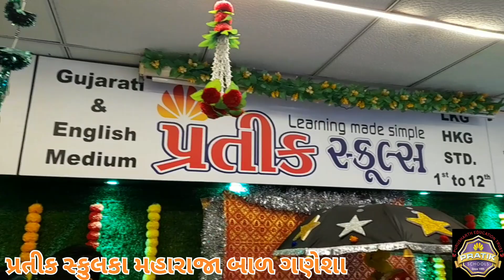ધોરણ-૧૦ ના વિદ્યાર્થીઓનાં હસ્તે 🌸🌟 પ્રતીક સ્કુલ કા મહારાજા બાળગણેશા🌸🌟 ગણપતિ દાદાની પૂજા🙏 આરતી-પ્રસાદ